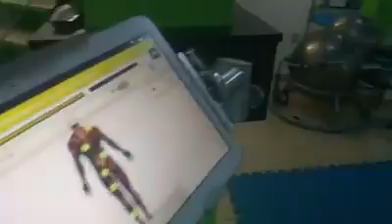Cercel Robert Sergiu-Personal Trainer